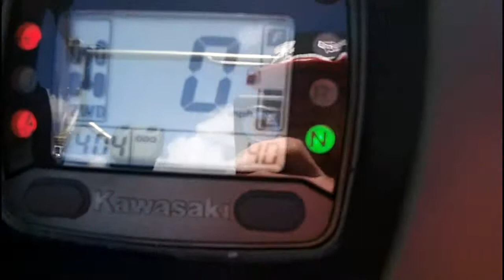Street Legal 2013 Kawasaki Teryx Video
This 2013 Kawasaki Teryx has all the bells and whistles! Comes with a full windscreen, winch, space heater, and street legal kit! This sidexside is basically brand new with under 50 miles! Come check it out at Monarch Honda Powerhouse, located at 398 W. 800 N. Orem, UT 84057.